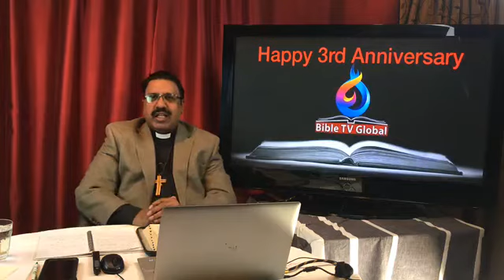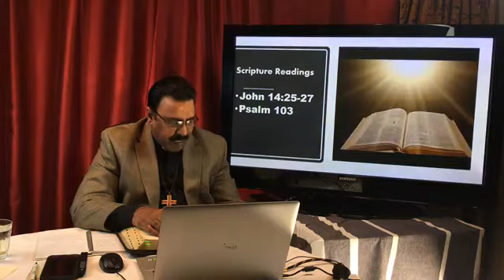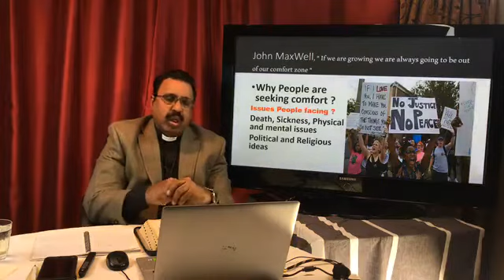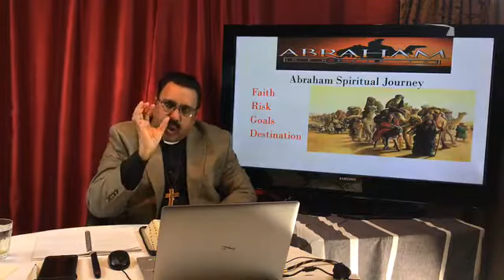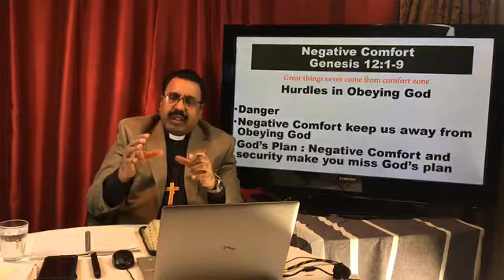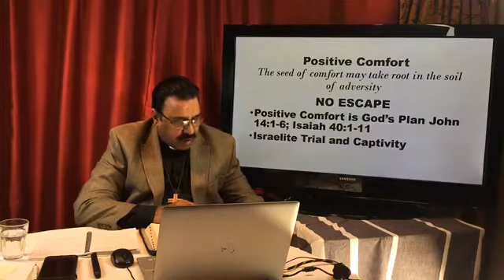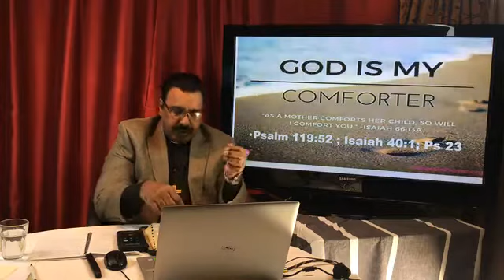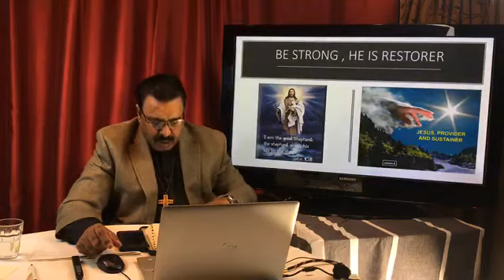Comfort in Jesus John Chapter 14 Bible Study with Rev Noble Samuel, Bible TV Global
Jesus offers comfort in our crisis